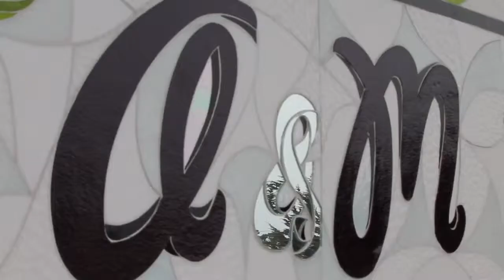A&M Hair Salon Review | Shannon's Shout-out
Watch Shannon's hair go from dull and frizzy to shiny and bouncy at A&M Hair Salon in El Granada, Calif. Shannon is long-time client of A&M Hair and a friend of salon owner Monica Morana.
While A&M Hair caters to all hair types, Monica specializes in curly hair using Deva hair care products and accessories, like the brand new Deva 360 hair dryer. A&M Hair Salon is located at 47 Ave Alhambra in El Granada, Calif.
Filmed on location at A&M Hair Salon in El Granada, Calif.
Produced by Caron Modern Media